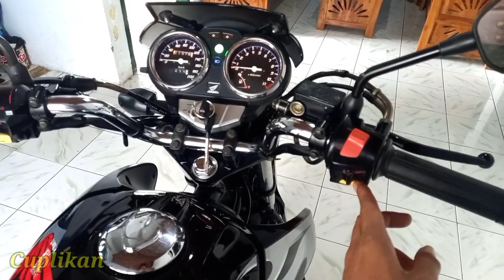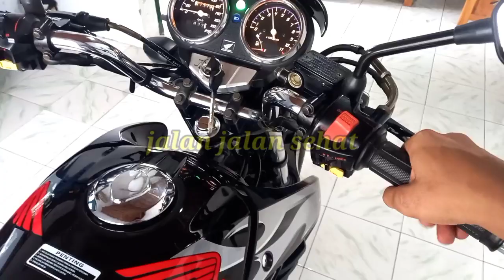ORIGINAL 2007 Hampir Terjual nih.. Sambil panasi sambil mejenginnn dulu..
Salam GL200R Honda Tiger Revo Generasi pertama Good Condition hampir terjual nih gesss...